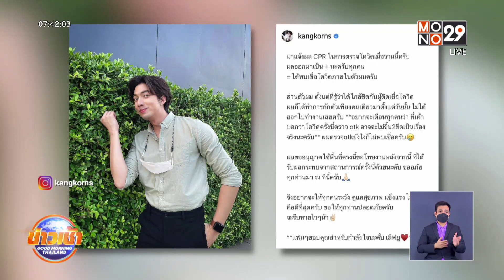กาย รัชชานนท์ ติดโควิด ครอบครัวรอดไม่พบเชื้อ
อัปเดตข่าวสารความบันเทิง ดารา คนดัง